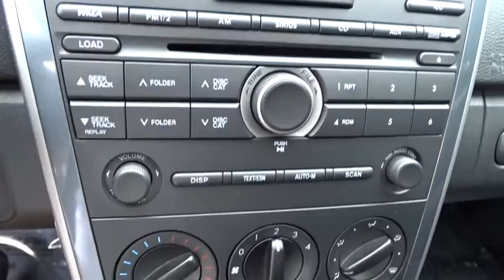2011 Mazda CX-7 Towson, Cockeysville, Baltimore, MD ZU357705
2011 Mazda CX-7
2011 Mazda CX-7 i SV - Stock#: ZU357705 - VIN#: JM3ER2AM8B0357705

Real Winner! You'll NEVER pay too much at Heritage Mazda Towson! Imagine yourself behind the wheel of this stunning 2011 Mazda CX-7. This SUV will take you where you need to go every time...all you have to do is steer! This CX-7 is nicely equipped. ***UNLIKE MOST OF OUR COMPETITORS, WHEN PURCHASING A PREVIOUSLY OWNED VEHICLE FROM HERITAGE, YOU WILL NOT ENCOUNTER ANY HIDDEN CHARGES ( IE. RECONDITIONING FEES, ADDITIONAL MARYLAND STATE INSPECTION COSTS OR FREIGHT FEES). Your Price is our Internet Price plus State Tax, Tags and a $299 Dealer Proccessing Fee Only.***